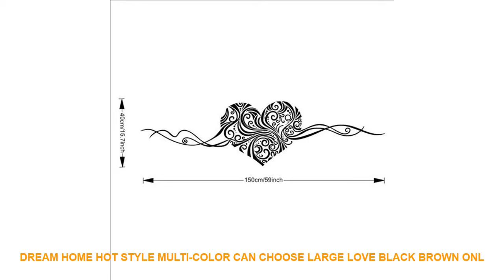Dream home hot style multi-color can choose large love black brown onl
Style : Modern
Pattern : 3D  Sticker
Specification : Single-piece Package
Model Number : ME222
Material : PVC
Theme : Pattern
Scenarios : Wall
Censor Code : MR111

Similar Product
Office Machine Grinder Semi automatic Espresso Coffee Grinding Machine Steam High Pressure Italian Commerical Coffee Maker
DMWD 1 2L Electric Coffee Machine American Coffee Maker Automatic Coffee Grinder With Pot For Office
Automatic Coffee maker with bean grinder 15 Bar cappuccino Espresso machine for office home
DCM208 Automatic espresso coffee machine for home office coffee maker Grinding coffee beans make coffee heat
LSTACHi 1 2L Electric Coffee Machine Coffee Maker Automatic Coffee Grinder With Pot For Office Party
220V Fully Automatic Coffee Machine Pump Type DIY Espresso Grinder Machine Household Office Coffee Maker ESAM2200
nespresso coffee machine with grinder espresso cappuccino coffee machine
1pc coffee brush Coffee Grinder machine Cleaning Brush Wood Handle Natural Bristles Wood Dusting Espresso brush
DEVISIB 20BAR Italy type Automatic Espresso Coffee Machine Maker with Bean Grinder and Milk Frother 1
2 In 1 Coffee Machine Brush Nylon Espresso Coffee Grinder Brushes Coffee Spoon Machine Group Head

Similar Product
Dream home hot style multi color can choose large love black brown only beautiful love vine
Dream home hot personality creative color abstract art beauty decorative painting Nordic simple frameless painting core
Dream home hot style home decoration canvas painting purple landscape living room bedroom painting frameless picture
Dream home hot sale hot style Muslim culture wall stickers personalized creative decorative waterproof stickers can

Related Interior Decor Youtube Videos :
2pcs Guitar Boy Girl Lover Miniature Figurine Doll House mini fairy garden decoration cartoon cake ornament toy DIY Accessories =
Various Santa Claus Flakes Window Stickers Winter Wall Stickers Christmas Window Wall Decals Xmas Christmas Decoration 45*60cm =
AIBOULLY Star Wars music box movement Game of Thrones Antique Carved wooden Musical Boxes Caja de musica drop shipping =
Measuring Height Tree Zoo Wall Sticker for Kids Cartoon Nursery Daycare Baby Room Vinyl Home Decor Art Decals Drop Shipping =
Snowman reindeer glass window Christmas Tree Wall Stickers Santa Claus Gifts Sitting Room Bedroom Decoration Mural Art Decals =